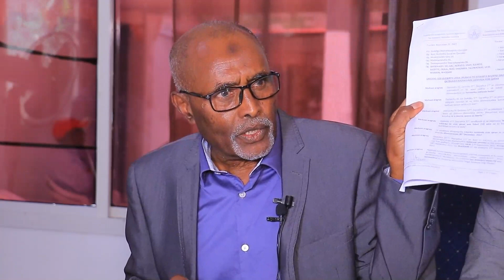Dallada Ururadda Siyaasada JSL oo ka Hadlay Arrimaha siyaasada ee dalka ka Taagan.